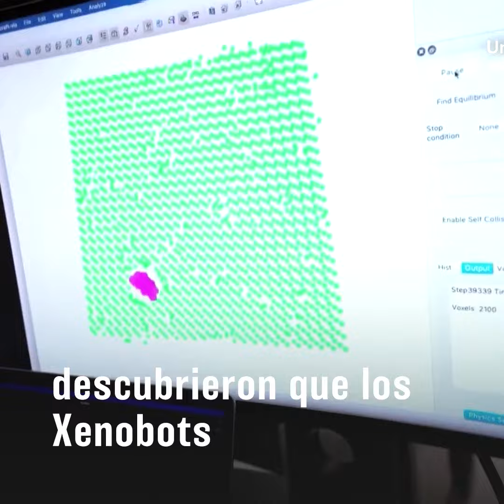¿Robots vivos que pueden reproducirse?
Científicos en Estados Unidos crearon los Xenobots, un tipo de robots diseñados por Inteligencia Artificial, capaces de construir copias propias de sí mismos una y otra vez. Con esta autorreplicación biológica, los científicos proyectan prometedora soluciones para la medicina regenerativa.